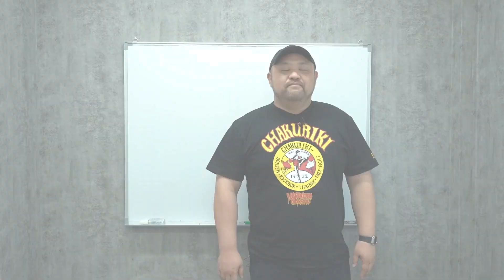【同級生はギャング！？】仁義なき戦いが巻き起こるアメリカ高校生活【ダルビッシュ翔】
▼ダルビッシュ翔さんのチャンネルはこちら

▼クリームソーダのデカ盛りTシャツの詳細はこちら

プロデュース : 草下シンヤ
協力 : 神里純平
協力 : 緑川人参
協力 : 株式会社彩図社